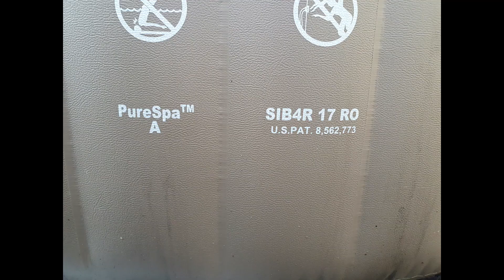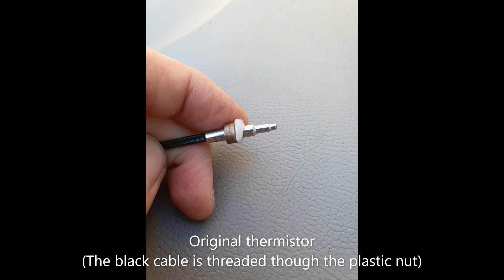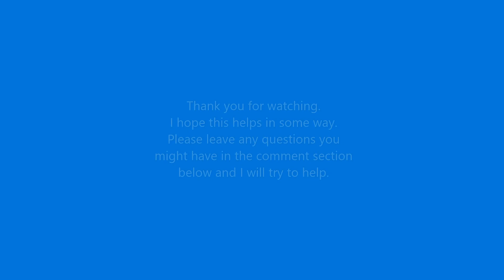Intex E96 and E90 Error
Impeller shaft brass replacement

NTC 10K Ohm Waterproof Digital Thermal Temperature Sensor Probe 1m